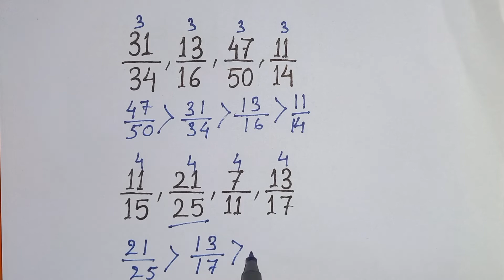algebra besic in bengali. fraction largest and and smallest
সম্পূর্ণ শর্ট ট্রিক্স

ভগ্নাংশের অঙ্কে কোনটি ছোট বা কোনটি বড় বা ছোট থেকে বড় কিংবা বড় থেকে ছোট হিসেবে মান বের করার সব থেকে সহজ নিয়ম শিখতে ভিডিও টি সম্পূর্ণ দেখুন ।

আরও অংক জানতে নিচের লিংকে ক্লিক করুন অথবা চ্যানেল পেজে গিয়ে দেখুন ।

more quaries-
ভগ্নাংশ সংখ্যার মধ্যে কোনটি ছোট/বড় নির্ণয়
algebra besic in bengali
fraction largest and and smallest
মানের উর্ধ্বক্রমে সাজাও
মানের উর্ধ্বক্রমে সাজানো
choto theke boro sajao
ভগ্নাংশের অংক করার সহজ নিয়ম
ছোট থেকে বড় সাজাও
algebra math Bengali

education bengali